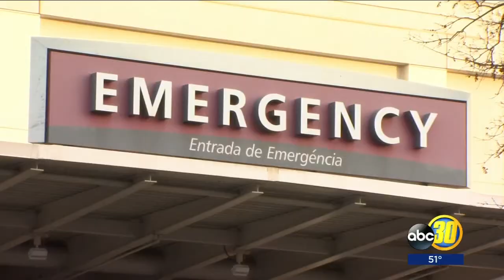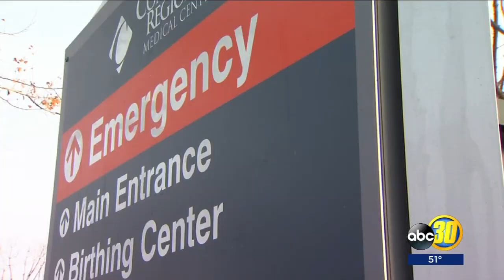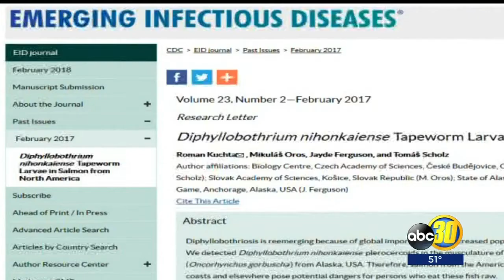Fresno man with ravenous appetite for sushi has gruesome discovery in the bathroom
Last year the CDC put out an alert warning about parasites found in Alaskan caught salmon.